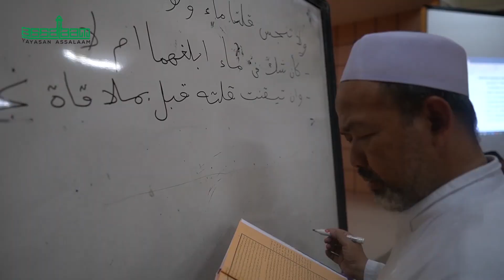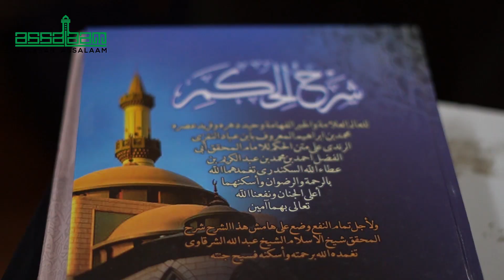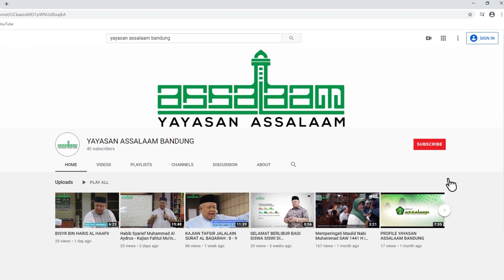Burung Merak dari Yaman (Imam Besar) - Hb. Syarief Muhammad Al Aydrus [Assalaam TVID]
Assalaamualaikum wr wb, Keluarga Assalaam🙏

Kajian Kitab Kuning hadir kembali dengan membahas mengenai keragu-raguan manusia terhadap pemenuhan janji Allah.

Panutan kami Bapa Habib Syarief Muhammad Al-Aydrus, menyampaikan bahwa sangat manusiawi jika seseorang merasa ragu. Namun kita tidak boleh ragu terhadap janji Allah SWT.
Allah SWT akan menepati janjinya kepada manusia. Tetapi dengan bentuk pemenuhan janji Allah yang berbeda-beda.

Bagaimana caranya agar kita tidak lagi merasa ragu terhadap Allah SWT?

Keluarga Assalaam dapat menyimak video ini hingga akhir. Dimana panutan kami mengilustrasikan mengenai keteladanan Imam Thawus bin Kaisan Al Tamani. Imam Thawus adalah salah seorang imam yang tidak pernah ragu, tidak bisa disogok, dan yang terpenting dirinya selalu percaya terhadap janji-janji Allah.

Saksikan kajiannya hingga akhir.
Mudah-mudahan kajian ini dapat memberikan manfaat dan kebaikan kepada seluruh Keluarga Assalaam🙏